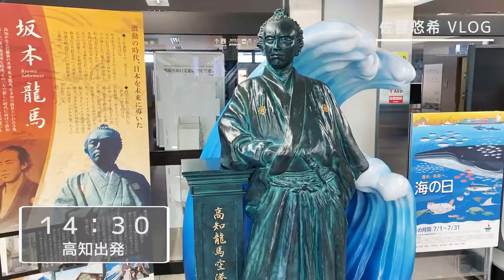【サッカー選手VLOG】リーグ2連勝!!アウェー遠征３DAYSルーティーン - JFLチームキャプテンのVLOG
佐藤悠希（さとう ゆうき）Profile
【生年月日】
1988年2月13日
【出身】
奈良県
【経歴】
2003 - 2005 奈良育英高等学校
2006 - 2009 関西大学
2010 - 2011 ジェフユナイテッド市原・千葉リザーブス
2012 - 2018  AC長野パルセイロ
2019 - 現在  FC刈谷